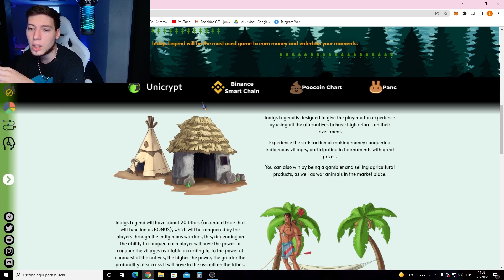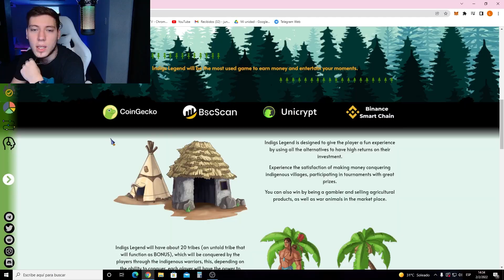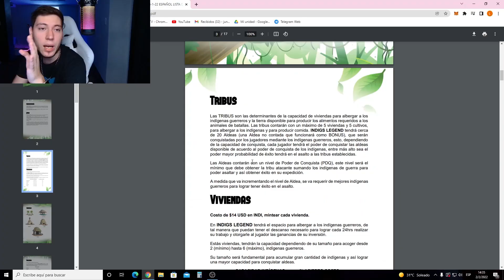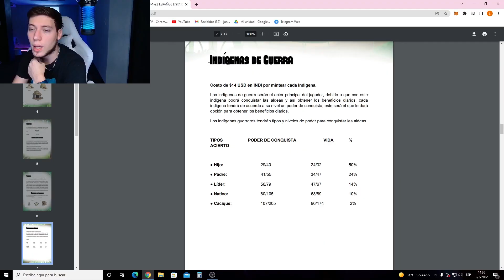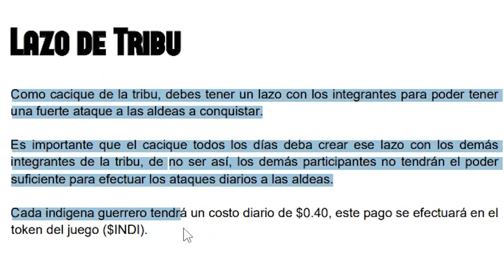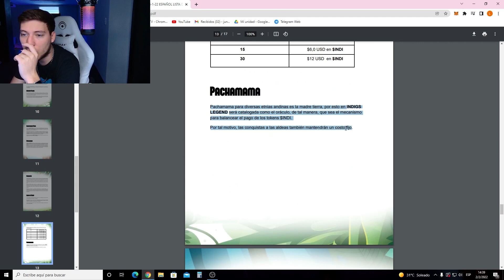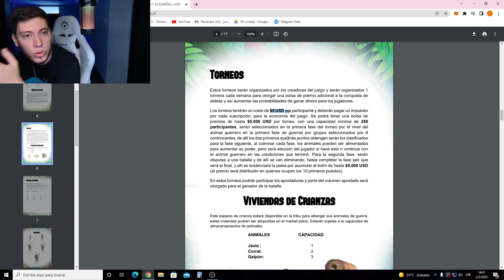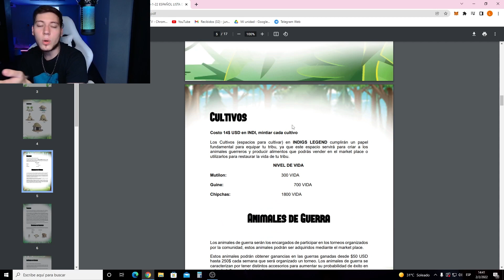INDIGS LEGENDS || SISTEMA DE CRYPTOMINES + BREEDEO DE NFTs || KYC LISTO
LINKS UTILES=

Wallet para donaciones (OPCIONALES SIN MINIMO)= 0xCd6bab07568493C6eccB5D06B0C682FbaB3ca33F